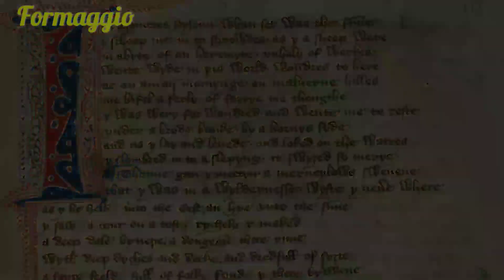سر صناعة جبنة راكليت منذ العصور الوسطى 2023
جبنة راكليت مع شرح كيفية صناعة الجبنة والتعرف على تاريخ صناعة الجبنة و ما هو السر و راء تسميتها بهذا الإسم.

00:00 المقدمة
00:17 تاريخ جبنة راكليت و سبب تسميتها
01:10 حصول راكليت على شهادة حماية المنشأ
01:20 طريقة صناعة جبنة راكليت
02:00 إنضاج جبنة راكليت

راكليت : هي جبنة شبه صلبة تُصنع عادةً في عجلة من حوالي 6 كجم يشيع استخدام منتجات الألبان القائمة على حليب البقر في جبال الألب لإذابة الطبق المسمى راكليتي ، ولكن يتم استهلاكه أيضًا كما هو.
جبن راكليت موطنه الأصلي فاليه ويستفيد من AOP.  يتم تصنيع إصدارات غير AOP في مناطق ودول مختلفة من العالم ، بما في ذلك سويسرا وفرنسا.

مصل اللبن : هو السائل المفصول من اللبن الرائب او الزبادي.

المنفحة : هي مادة مساعدة لصناعة الجبنة تئتي سائلة أو جافة
 و يتم استخراجها من معدة العجل الرضيع و هي تحتوي على
 انزيم الرنين اللذي يساعد في تخثر الحليب لصناعة الجبنة.

لا تنسى الإشتراك بالقناة و تفعيل زر الجرس